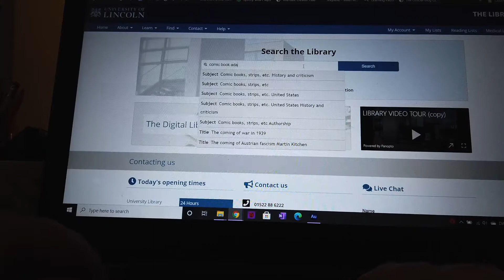The New Normal | University Of Lincoln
This video was created during the pandemic and contains information specific to it.

If you'd like to see more student-made content visit us